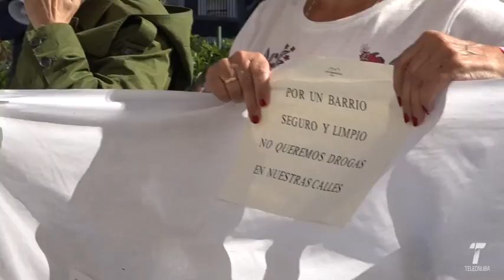Los vecinos de la Avenida Costa de la Luz se concentran una semana más